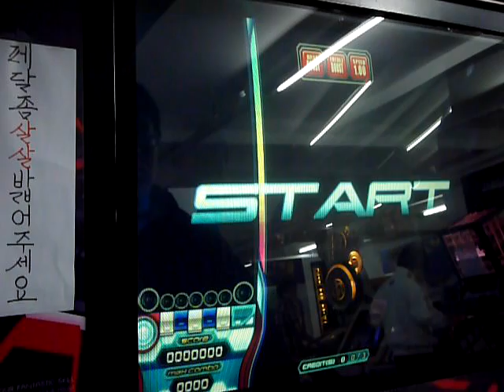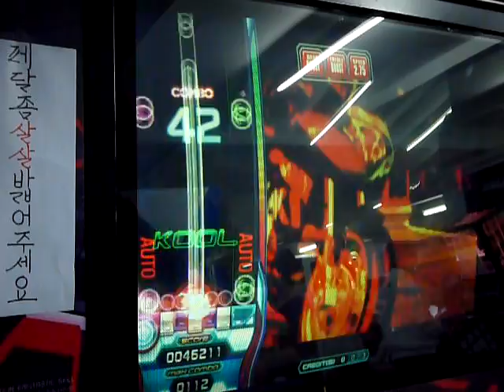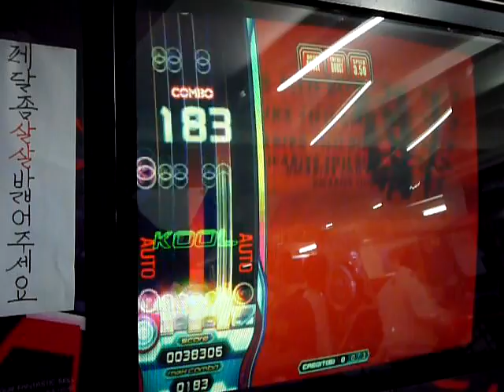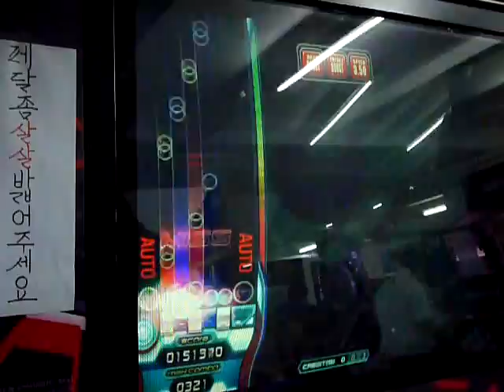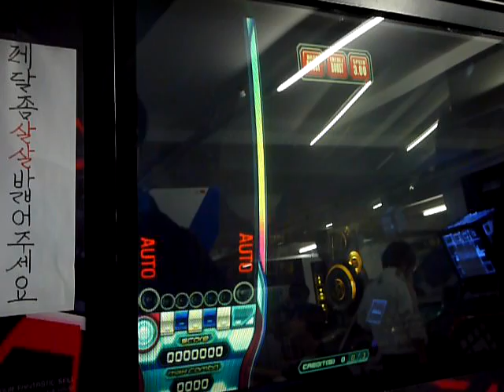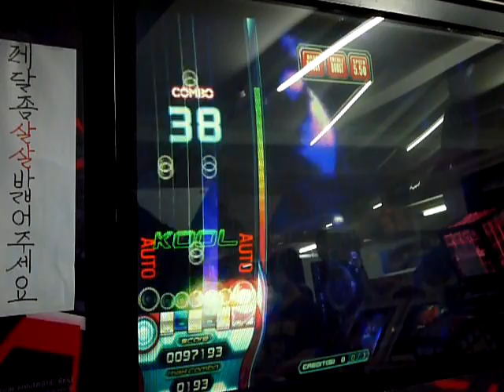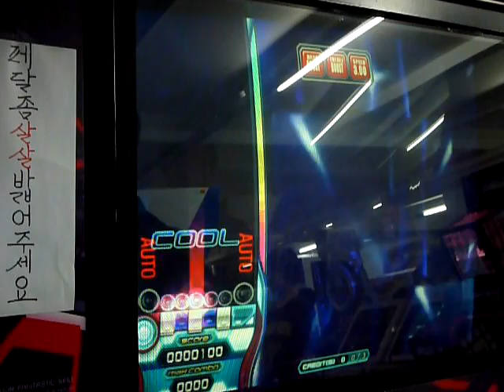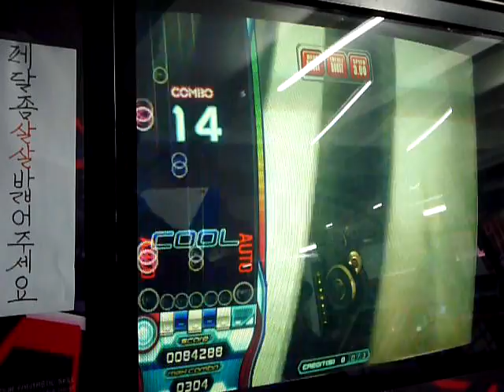[EZ2DJ AE Field TEST] 5 Radio mix - (10) Ch. Distortion Volume 10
EZ2DJ Azure Expression
FEILD TEST